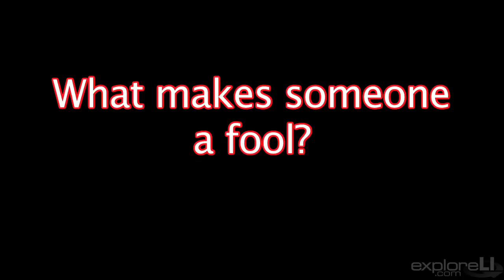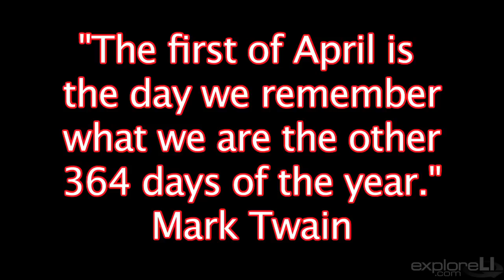Kids describe their best pranks on April Fool's Day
Second- and fourth-graders from JFK Elementary School in East Islip talk about the fun they've had on April Fool's Day. Videojournalist: Meredith Daniels (March 27, 2012)